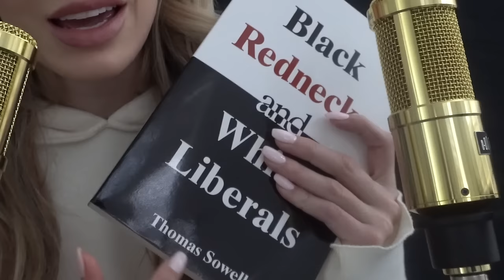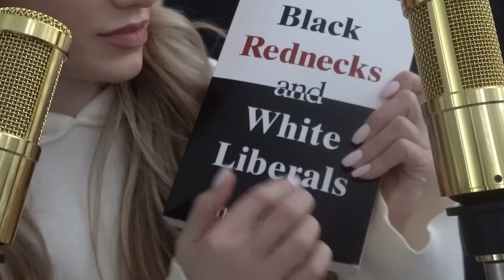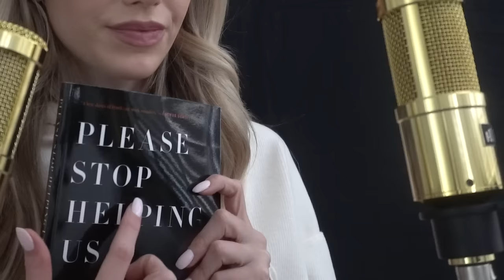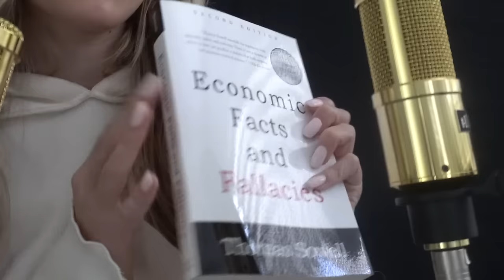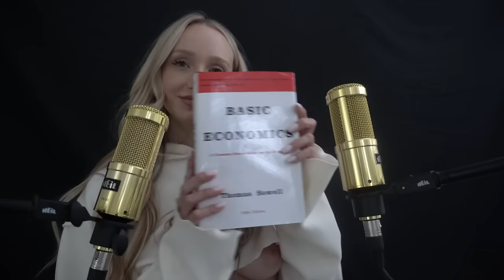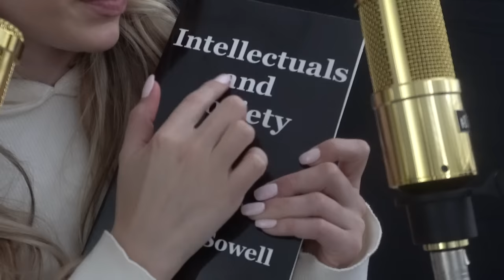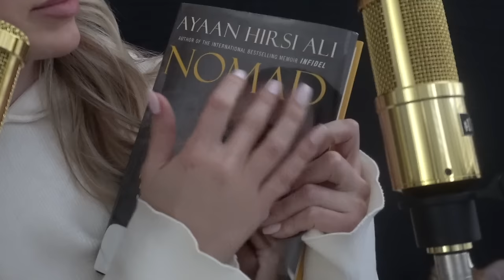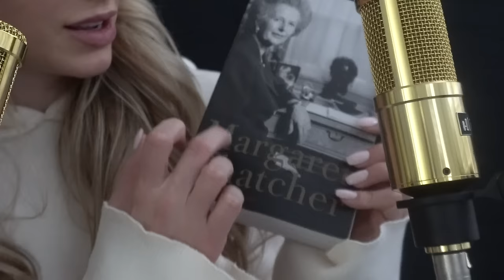ASMR Book Haul March 2021 // GwenGwiz ASMR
k these microphones are not good for ASMR noted LOL